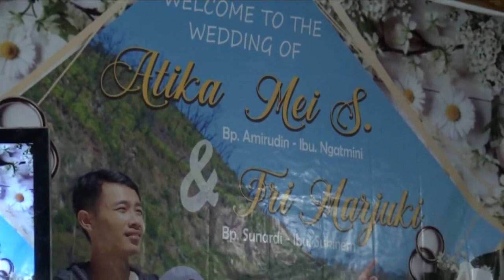LANGGAM MATMATAN CS.BAZKARA_UNCEK_LUSI_ELYA & TIKA